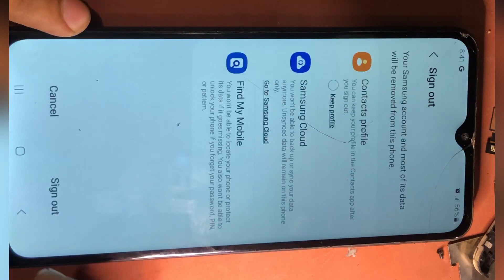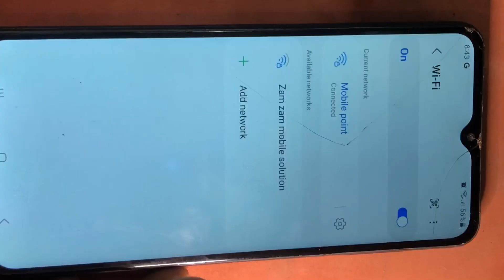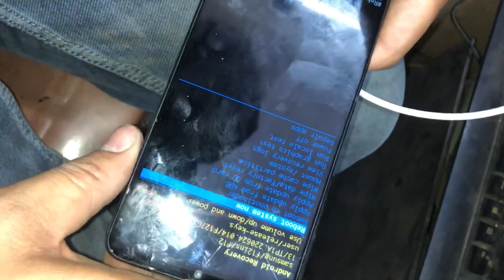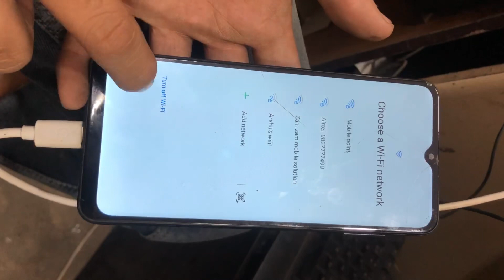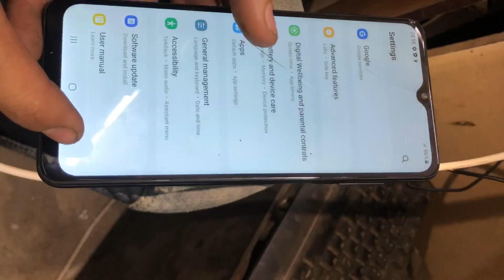Samsung account kese remove kare 🔥 100% working !! how to remove Samsung account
Hallo dosto kese ho sabhi log

Mere chenal par ap logo ka hamesha swagat hai

Dosto YouTube par  ese kai sare video hai but
Tricks kaam nhi karti hai

Toa dosto mene jo video banaya hai is video me mene bilkul 💯 wali trick batai hai
Jo bilkul kaam karegi ok 👍

Indore ke mobile expert
Mobile repairing in Indore
Samsung account kese remove kare